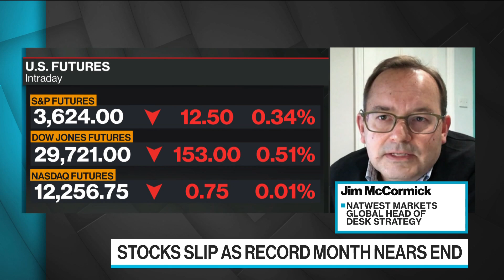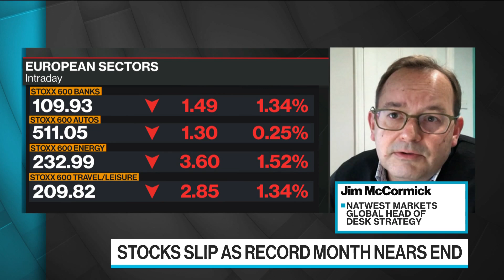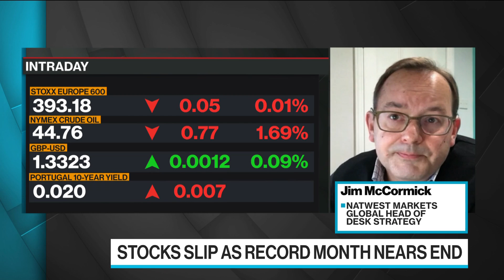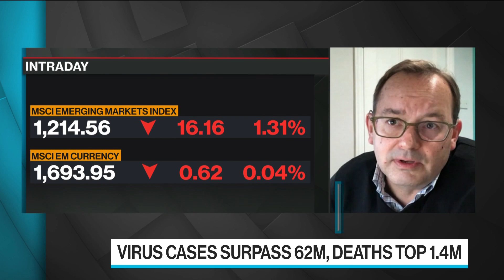Is Vaccine News Priced Into Bond Yields?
Nov.30 -- The markets reaction to vaccine news has been an equities story so far, according to Jim McCormick, global head of desk strategy at Natwest Markets. "The big question for me is when this vaccine story starts to become more of a fixed income event," McCormick said on "Bloomberg Surveillance."